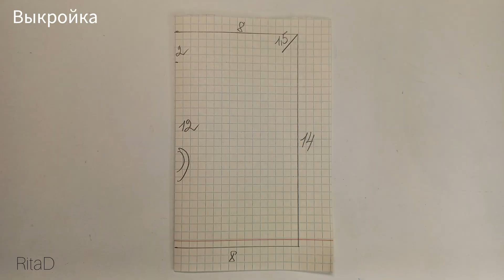DIY/ШЬЮ ОРГАНАЙЗЕР В ФОРМЕ "СЕРДЦЕ"sew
Всем привет!
В этом видео показываю как шью небольшой органайзер в форме "сердца". В пошиве использовала 100% хлопок сатин, синтепон 100 (можно заменить на флизелин или дублерин), молния 20 см, бегунок, полукольцо 1,5 см.
Размеры:
12,5 см высота
14 см ширина